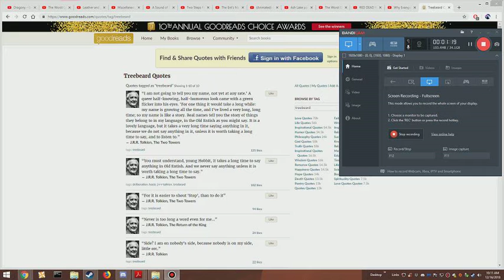A Treebeard impression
Done up with a gift from Bree, possibly Actually Audible now